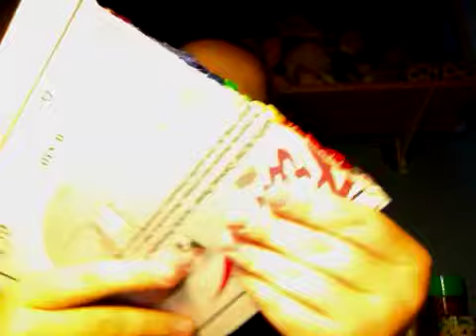Mail, trade, and crayons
Hahahlala